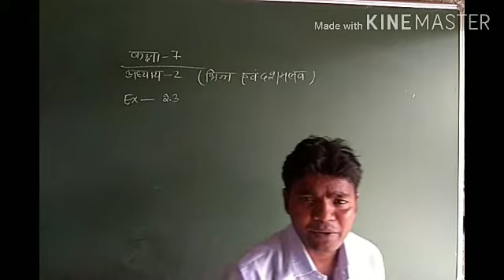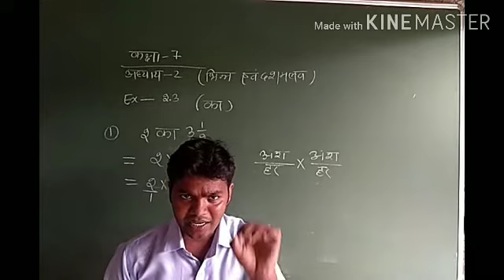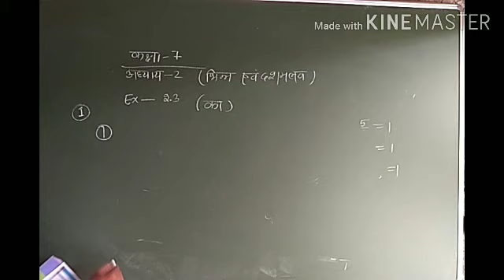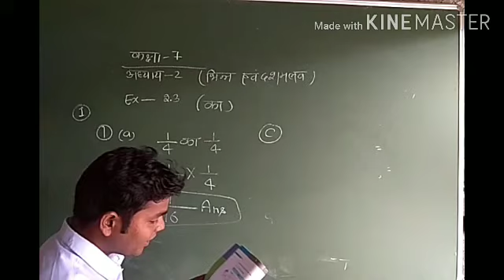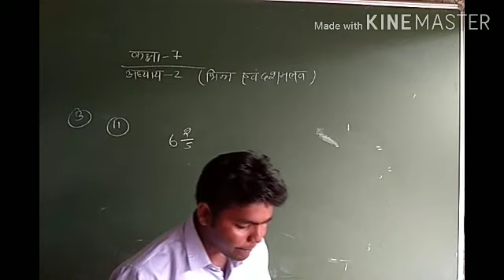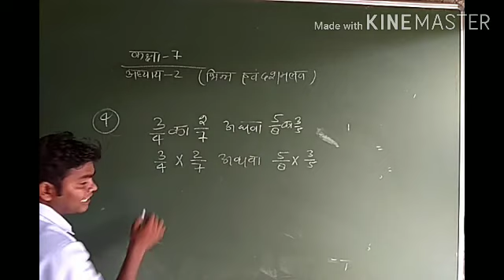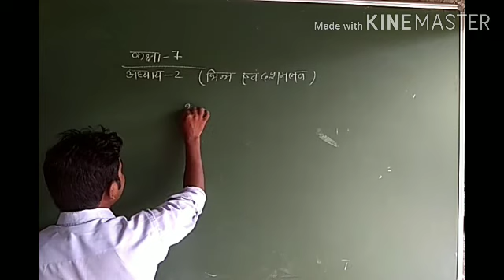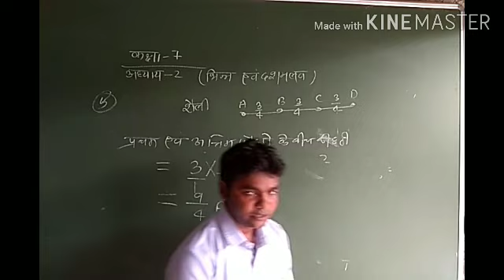Class 7 Math chapter 2